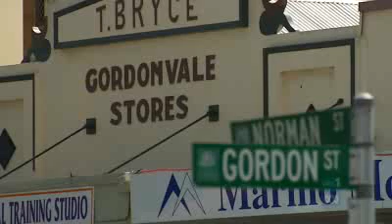Dengue battle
Australian scientists are using biological warfare to tackle dengue fever.